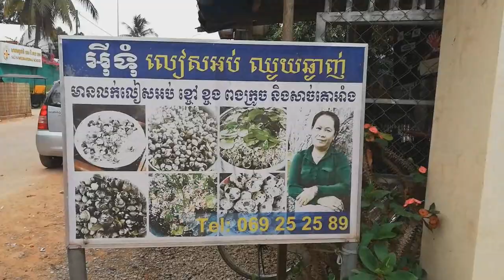Siem Reap Street Food-Spicy Food-Travel For Food_Dary Kuy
Hi Everyone
Today I want to show you about Cambodia Oyster, Wow it's so yummy. It's simple food but it's so delicious. You can try it because it's so famous food in Siem Reap province for students and who that like this food. So spicy, sweet, wow so good. Dary Kuy#Travel For For#Friend Meeting For Eating#